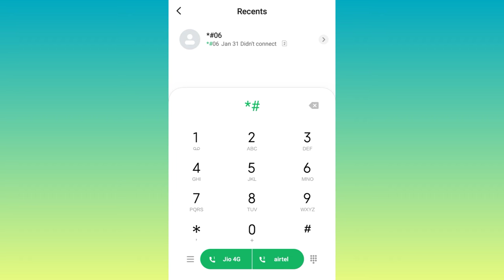Mobile IMEI Number Check | How To Check IMEI Number | मोबाइल IMEI नंबर चेक | IMEI नंबर कैसे निकाले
Mobile IMEI Number Check : *#06#